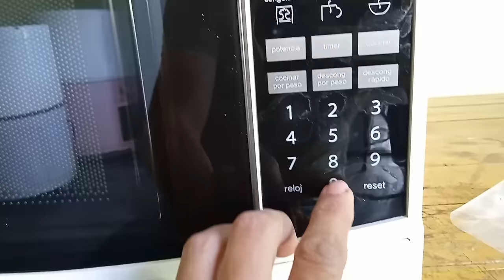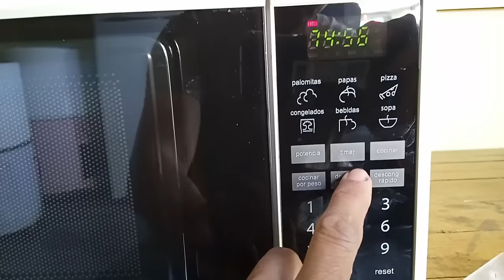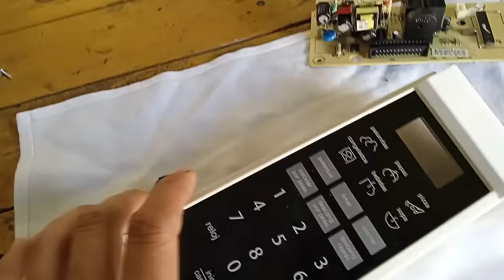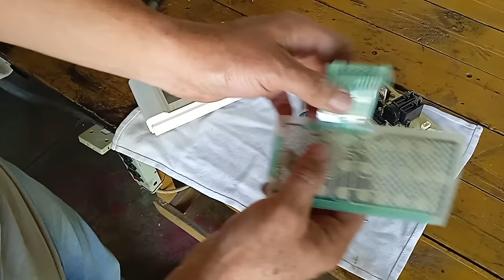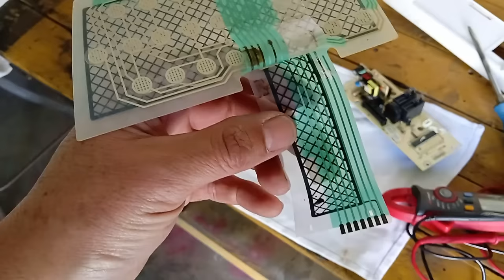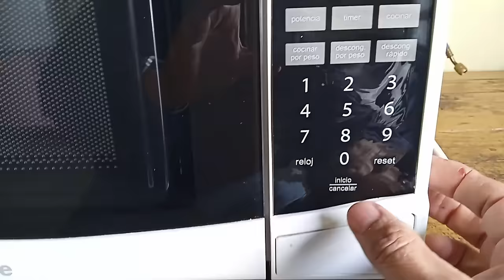COMO REPARAR UN MICROONDAS QUE NO RESPONDEN LOS BOTONES EN EL TABLERO